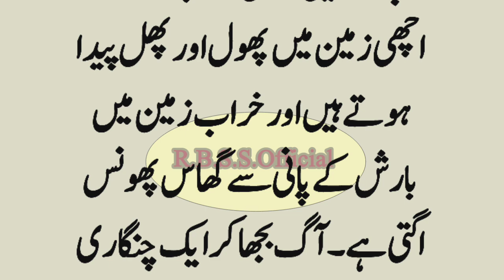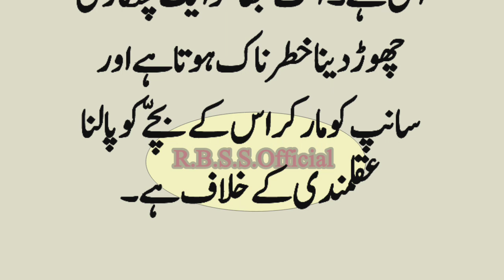Neki Karne Ka Sila Kabhi Esa Bhi Hota Hai | Sabaq Amoz Waqia | Urdu Islamic Moral Stories